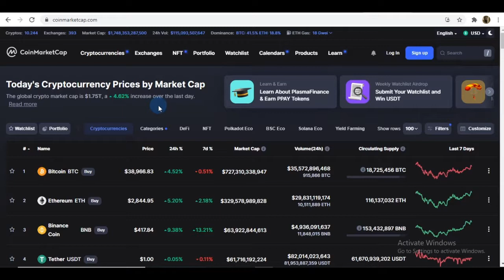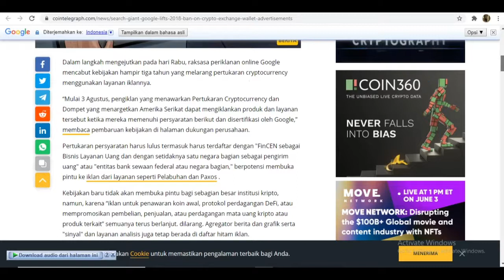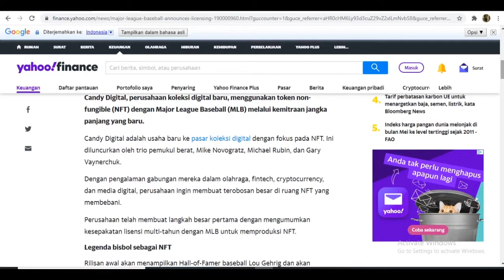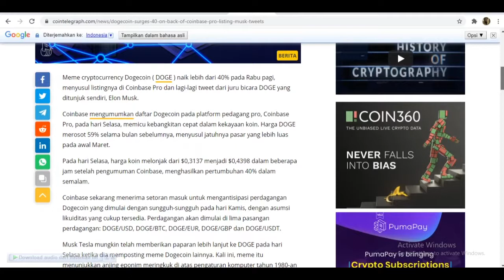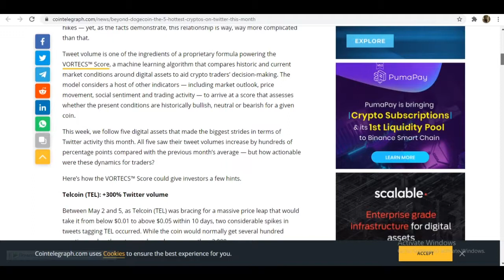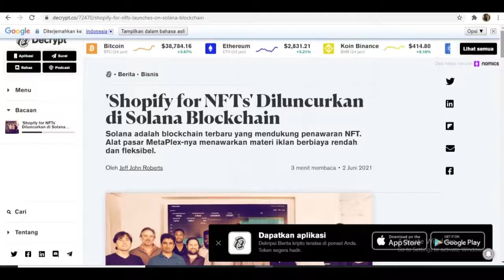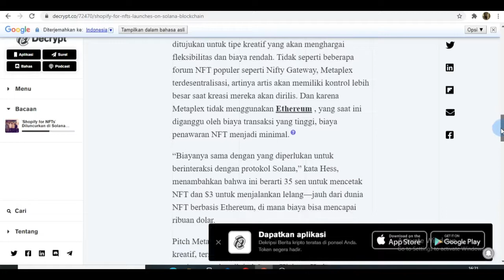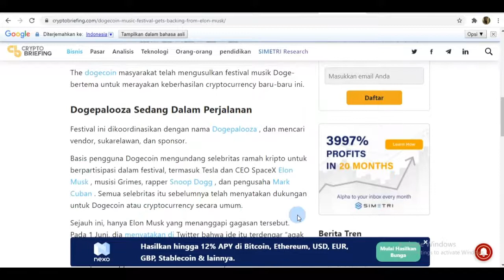BREAKING CRYPTO NEWS: GOOGLE DUKUNG CRYPTOCURRENCY DI LAYANAN IKLAN, DOGE PUMP, MOGA KABAR BAIK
ingat buy low sell high
bukan buy di pucuk

01:22 Google News
02:55 NFT di Baseball US akan diluncurkan
03:56 Doge Listing di Coinbase Pro
04:56 Coin yang viral di twitter
06:45 Shopify Luncurkan NFT di SOLANA
08:21 Festival Musik Doge

Anti nyangkut clubhouse membahas seputar koin crypto potensial bagus yang dan mempunyai visi mencegah kamu menjadi seorang sangkuters.

Doge Coin Doge Crypto SOL SOLANA
Komunitas Crypto Indonesia
BERITA NFT NEWS
CRYPTO UPDATE